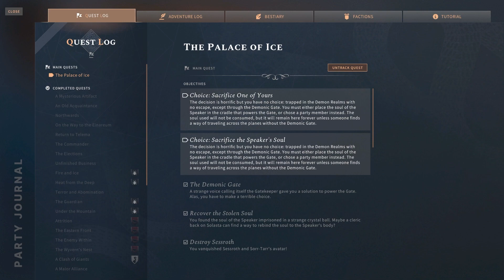Elfiyie plays Solasta DLC Palace of Ice - 057